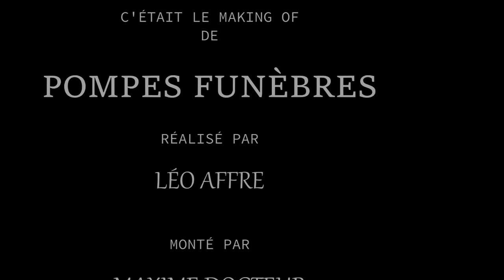Making of du film "POMPE FUNEBRE"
Making of du film "POMPE FUNEBRE" réalisé par les élèves du lycée Ferdinand Fabre à Bédarieux dans le cadre de la résidence du réalisateur Jean Baptiste Durand.
Réalisation du Making of : Léo Affre
Montage : Maxime Docteur